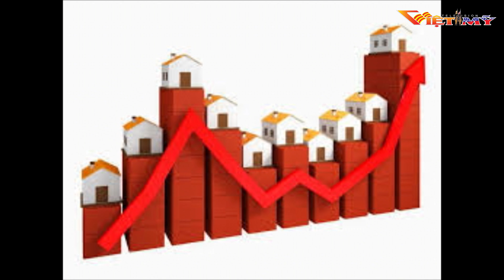Tin buổi sáng (01-24-17_p2)